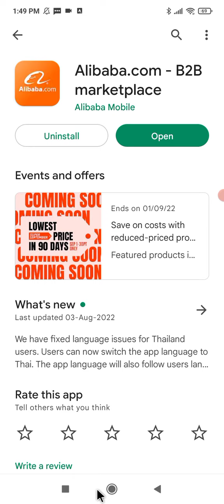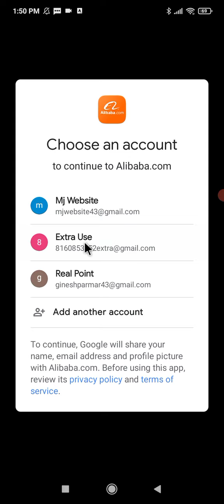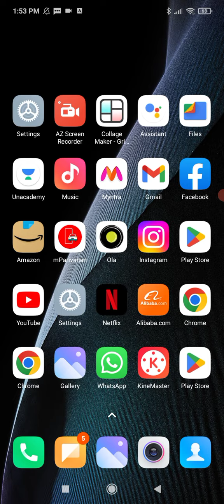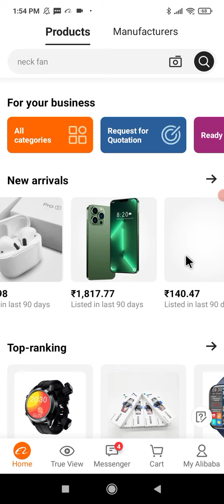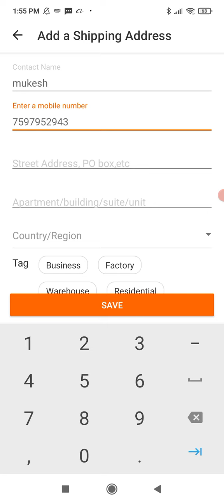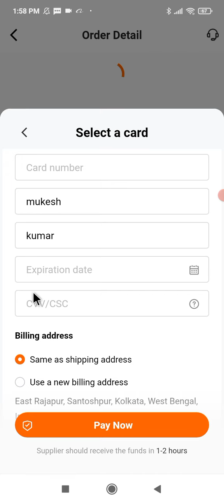alibaba app se order kaise karen !! alibaba se shopping kaise kare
Your Queries.

1. alibaba app se shopping kaise kare
2. alibaba app se shopping kaise kare cash on delivery
3. how to book order on alibaba
4. alibaba se order karne ka tarika